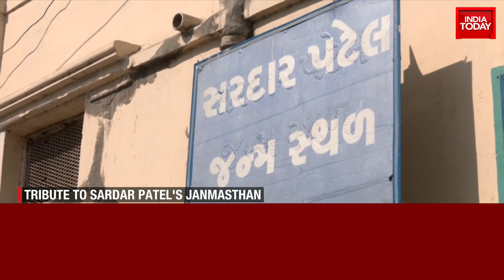Did Past Governments Sideline Sardar Patel & His Contribution To The Nation?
Known as the 'Iron Man of India', Vallabhbhai Jhaverbhai Patel was born in Kheda's district Nadiad on 31 October, 1875. India Today visited the place to gauge the mood of the voters ahead of the state assembly election.

As we spoke to some of the local residents in the area, their pride at living in the midst of history was evident. However, there was resentment among the locals that Sardar's contributions were neglected for a long time, some even suggesting they were deliberately covered up.